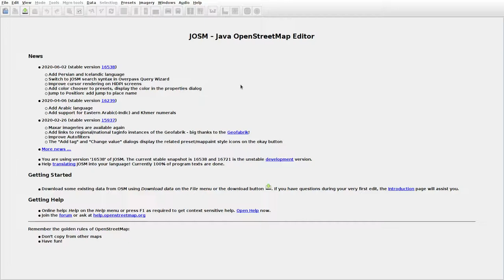JOSMrec0418 2020 06 27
Lithuania. Gužučiai, Klampučiai. Tracing buildings (mainly) in JOSM for openstreetmap.